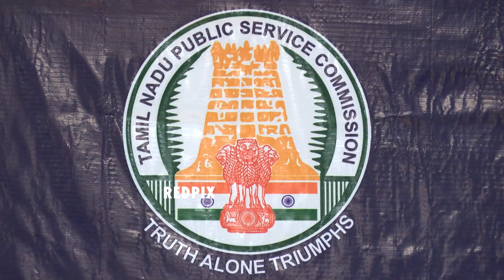tnpsc chairman latest news tnpsc annual planner 2022 to 2023 exam schedule for Group 2, 2A & Group 4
TNPSC (Tamil Nadu Public Service Commission) officials in press conference today released the TNPSC Recruitment Annual Planner a.k.a Exam Calendar for the Year 2022. Totally TNPSC will be conducting 32 Exams with various TNPSC Exams with TNPSC Group 2, 2A & Group 4 Exam in the year 2022.